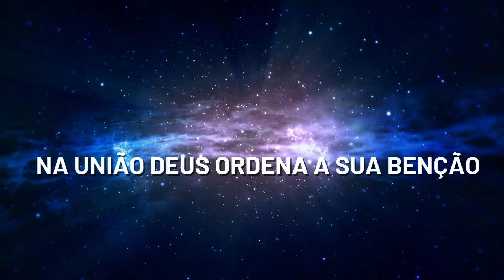GRUPO DE LOUVOR 06 08 22 03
EMUNAH NA UNIÃO DEUS ORDENA A SUA BENÇÃO SABADO 16 HORAS